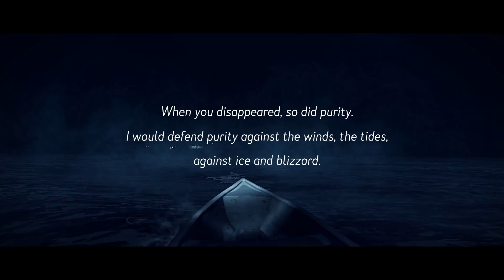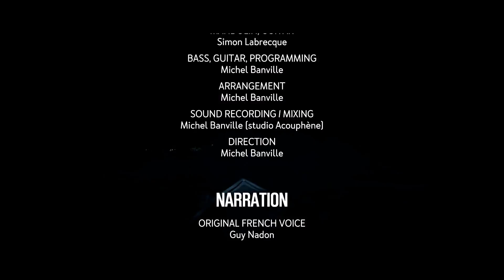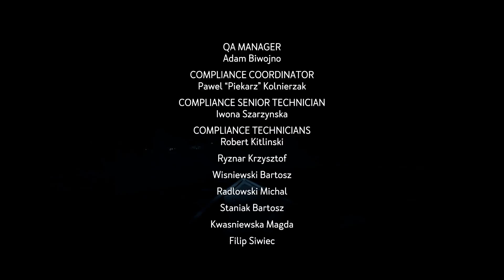Kona - part 7 - Wendigo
a first-person detective adventure by Parabole